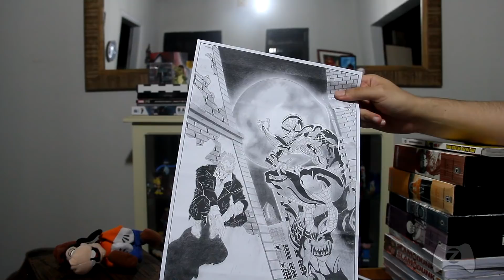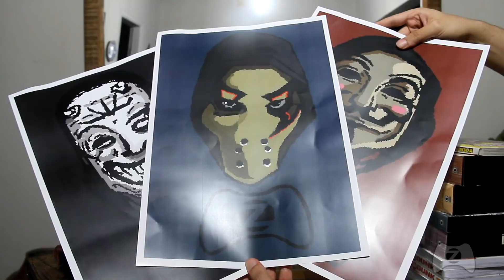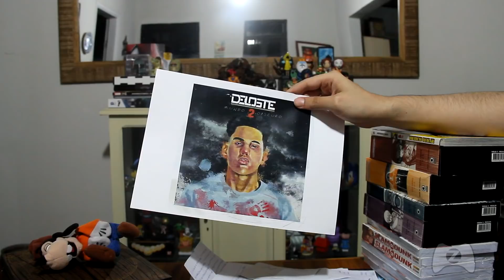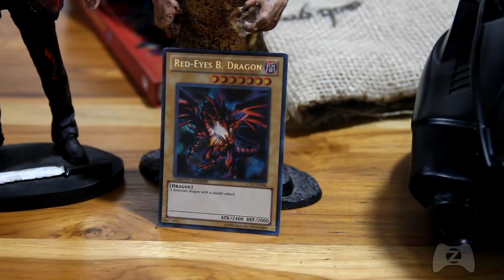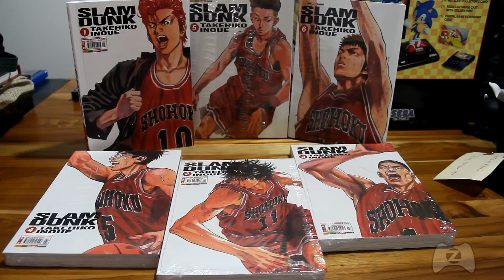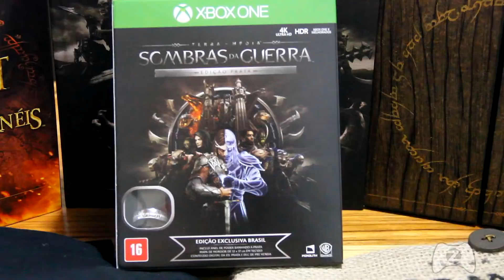VLOG : O que o Tio Ganhou na BGS?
Muito Obrigado! Sempre. Muito Obrigado!

Avaliem por favor! Grande Abraço! Tudo de Melhor Sempre!